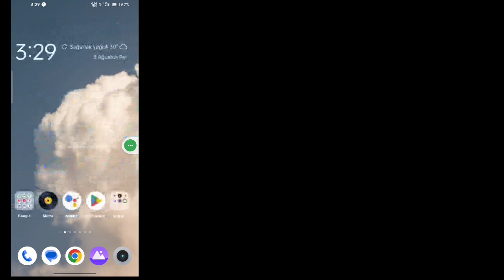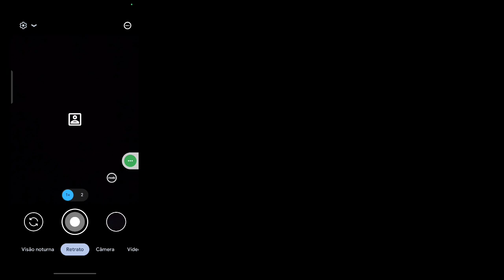Lmc8.4 Çalışmama Sorunu Nasıl Onarılır (2023) | LMC 8.4 Kamera Kurulumu ve Açma Sorun Çözme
İşte bu videoda Lmc8.4 Çalışmama Sorununu Nasıl Düzelteceğinizi Öğreneceksiniz (2023)
Lmc8.4 Çalışmama Sorunu Nasıl Giderilir (2023) ile ilgili bir video arıyorsanız! Doğru yerdesiniz! Lmc8.4 Çalışmama Sorununu Nasıl Düzelteceğinizi (2023) öğrenmek için bu videoyu izleyin. Bunu telefonunuzdan yapmak çok kolay ve basit

🟢Sorunuz 🟢
1. Lmc8.4 Çalışmama Sorunu Nasıl Onarılır (2023)
2. Lmc8.4 Çalışmama Sorununu Düzeltin (2023)
3. Lmc8.4 Çalışmıyor Sorunu (2023)
4. Lmc8.4 Çalışmıyor Sorunu
6. Lmc8.4 Çalışmıyor